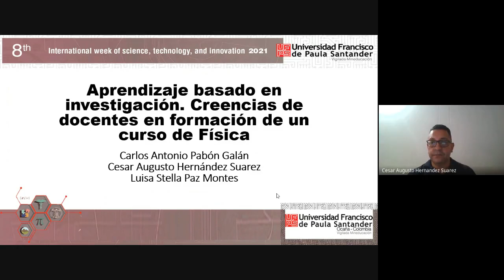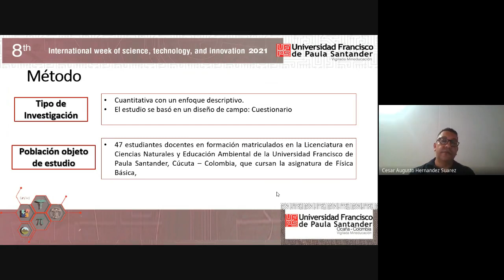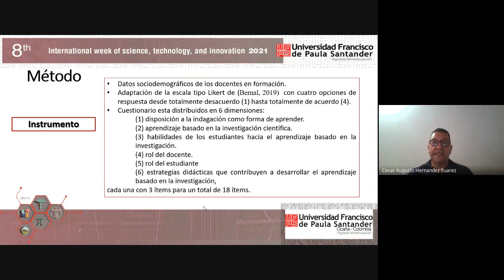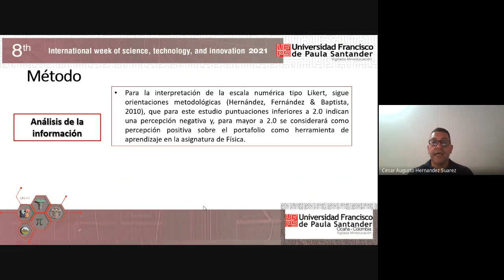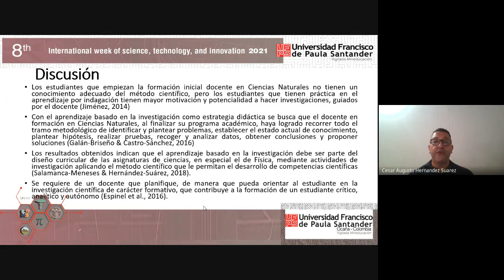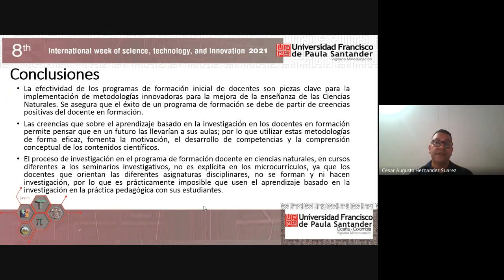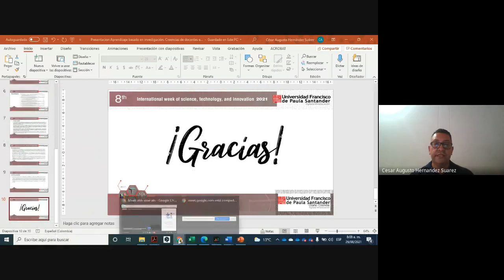Inquiry-based learning. Beliefs of teachers in training and in service of natural sciences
Luisa Stella Paz Montes
Carlos Antonio Pabón Galán
César Augusto Hernández Suárez

8th International Week of Science, Technology and Innovation 2021